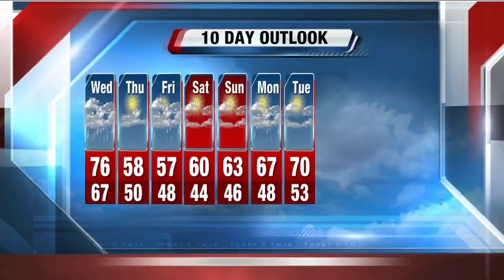John Malan's 10P Storm Team 4Cast